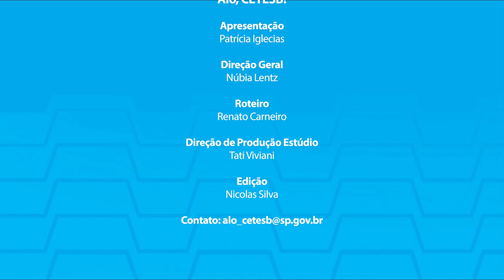Alo CETESB O Setor Sucroenergético [ REPRISE ]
O Brasil é o maior produtor global de cana-de-açúcar. A cultura passou por uma revolução tecnológica nas últimas décadas, com a adoção de práticas sustentáveis e a extração de novos subprodutos. O Centro-Sul é responsável pela produção de 90% da cana-de-açúcar no Brasil. Na atual safra, que termina em março de 2021, as usinas da região já processaram mais de 538 milhões de toneladas de cana até a primeira quinzena de outubro. O volume é 5% maior do que no mesmo período da safra 2019/2020. Nesta safra, a produção de açúcar chegou a 35 milhões de toneladas. Já a de etanol bateu a marca de 26 bilhões de litros. O setor também já gerou, a partir do bagaço da cana, 14.164 GWh de energia elétrica para a rede, ou 81% do total gerado de bioeletricidade tem como fonte a biomassa. Além disso, o setor é responsável pela geração de mais de 2,3 milhões de empregos diretos e indiretos no Brasil.

Hoje a principal pauta do setor sucroenergético é o RenovaBio, que estabelece a Política Nacional de Biocombustíveis, foi instituída pela Lei 13.576/2017, e tem como objetivo reduzir a intensidade de carbono da matriz de transportes brasileira, por meio do aumento da participação dos biocombustíveis. A política também cria o mercado de crédito de carbono, com o objetivo de compensar a emissão de gases causadores do efeito estufa gerada pelo uso dos combustíveis fósseis, estabelecendo que cada Crédito de Descarbonização – CBio equivale a uma tonelada de dióxido de carbono que deixa de ser emitida na atmosfera.

O RenovaBio é baseado em mecanismos de mercado que incentivam a competição entre os produtores de biocombustíveis e induzem a eficiência, reconhecendo as cadeias de produção mais sustentáveis. Também estabelece o desmatamento zero e a adequação ao Código Florestal como pré-requisitos para participação no programa.

No programa de hoje vamos conversar sobre como a CETESB vem contribuindo para o desenvolvimento do setor sucroenergético no Estado de São Paulo.